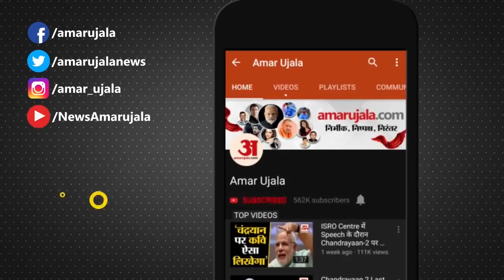Navratri 2019: यूपी के इस मंदिर में नहीं होती मां दुर्गा के प्रतिमा की पूजा | Shardiya Navratra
Navratri में यूं तो देशभर के सभी Temples में भक्तों की भीड़ होती है लेकिन Prayagraj का एक अनोखा मंदिर है जहां देवी मां के किसी प्रतिमा की पूजा नहीं होती है। इस मंदिर का नाम है Alopi Devi Mandir